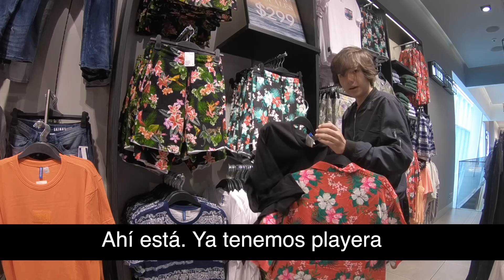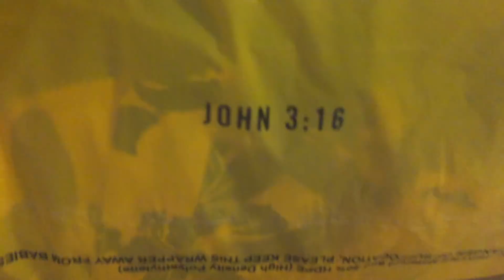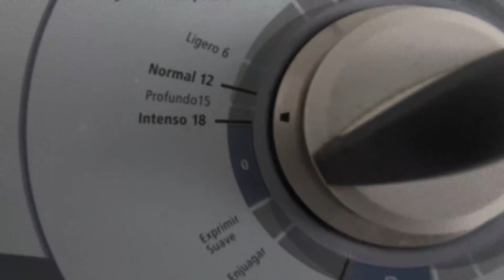¿QUÉ TIENDA DE ROPA ES LA MEJOR? - H&M vs FOREVER 21 vs PULL&BEAR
En este capítulo de Sniper, investigamos dónde te conviene más comprarte tu ropita: en H&M, Pull&Bear o Forever 21.
Además, sin querer descubrimos dónde compra Juan de Dios Pantoja.